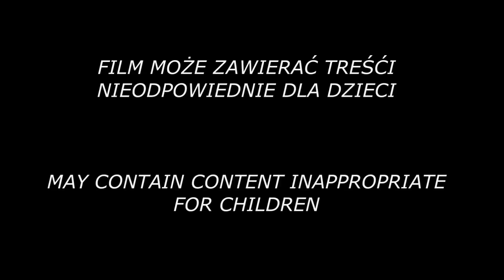Fallout 4 - Ep.1 - Zaczynamy!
Fallout 4 - nic dodać, nić ująć:)
Nowe odcinki codziennie o godzinie 18.